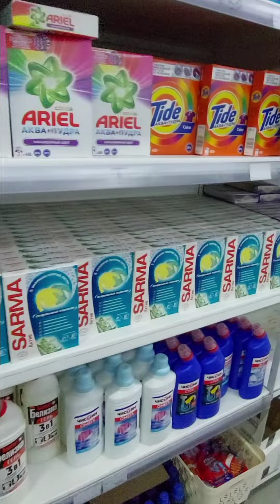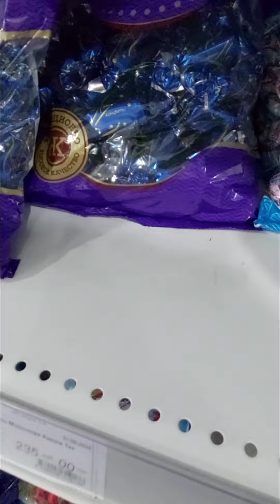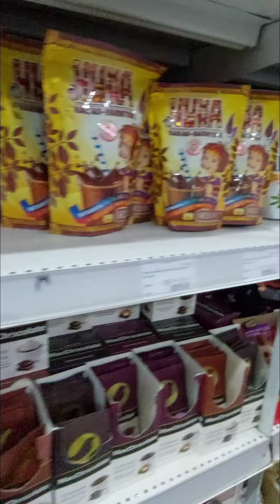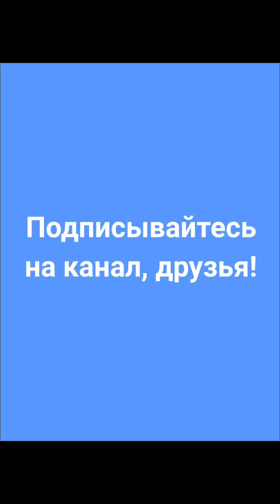Сегодня у нас- день покупок! Небольшой обзор любимого магазина в Грозном! Чхаран-Хи! Рекомендую! 👍👍👍